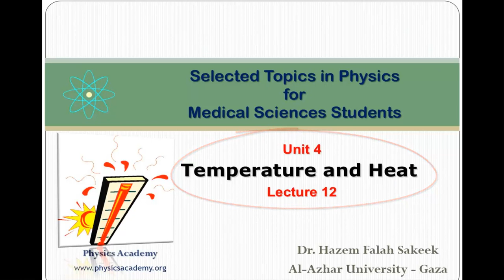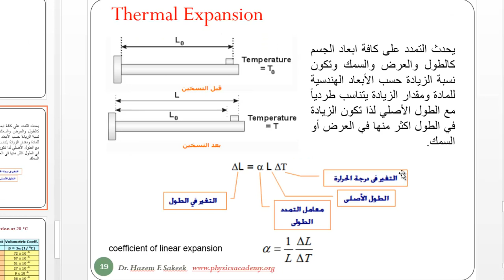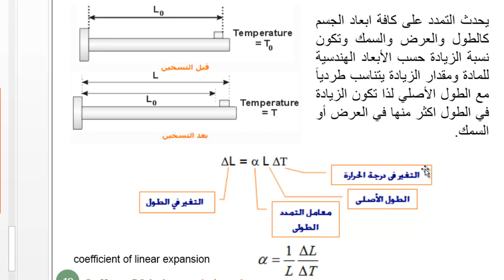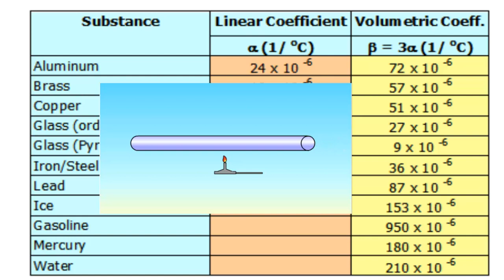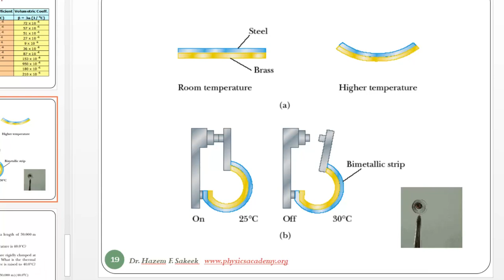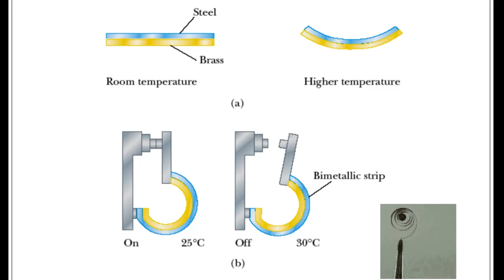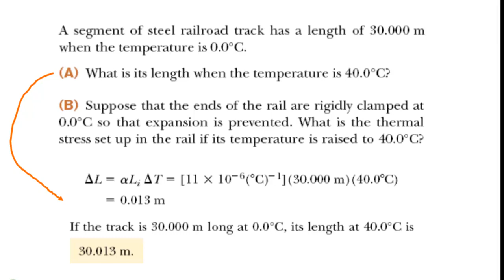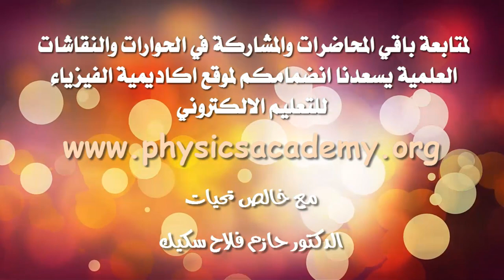محاضرة 12 الجزء الثاني فيزياء طبية التمدد الحراري جامعة الازهر - غزة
محاضرة للدكتور حازم فلاح سكيك - قسم الفيزياء - جامعة الازهر - غزة يشرح فيها مفهوم التمدد الحراري وكيف يمكن حسابه سواء الطولي او الحجمي واهم التطبيقات المستفادة من ظاهرة التمدد الحراري